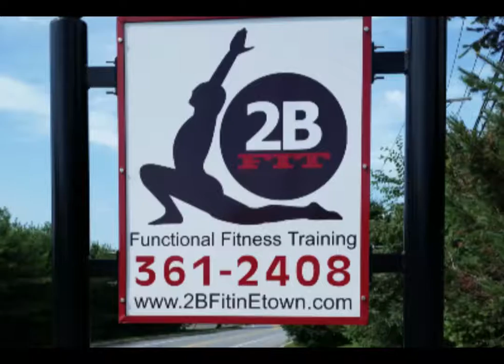2BFit Certified Personal Training Testimonial WEBADZ PROOF 1